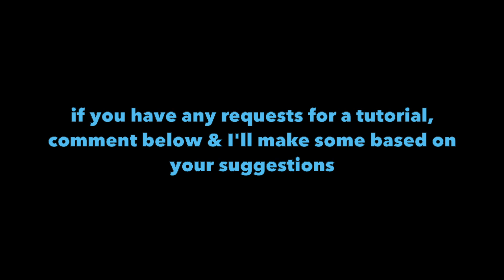How to Crochet a Quick and Easy Face Mask, Easy Crochet Face Mask Pattern, Face Mask for Kids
Follow along as I show you how to crochet a kids size face mask.
***I recommend making two of these & sewing them together, leaving an opening on both sides to slide a filter in.

For this video, I decided to explain the pattern via subtitles.
Let me know if you prefer this way or voice over instructions (and I can always upload a voice over version).

What You’ll Need:
- Yarn
- Scissors
- Crochet hook

*for this project I used a 3.5 mm hook & Sugar & Cream cotton yarn

 C R O C H E T   T E R M S (US terms)
ch - chain   sc - single crochet
st - stitch   hdc - half double crochet
slst - slip stitch  dc - double crochet

FAQ:
- What camera do you use?